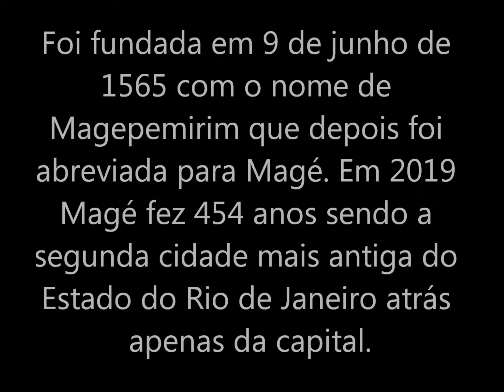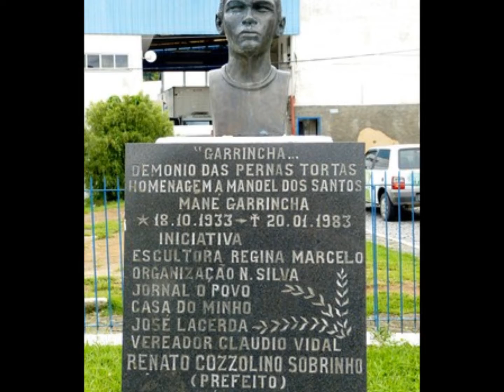PONTOS TURÍSTICOS MAGÉ RIO DE JANEIRO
Magé é um município da Baixada Fluminense, situado na Região Metropolitana do Rio de Janeiro. Seu ponto turístico mais famoso é a 1ª Estrada de Ferro do Brasil, construída em 1854 por Irineu Evangelista de Souza, o Barão de Mauá.